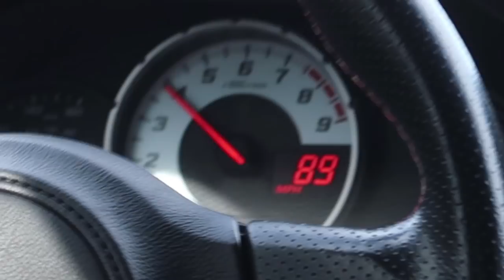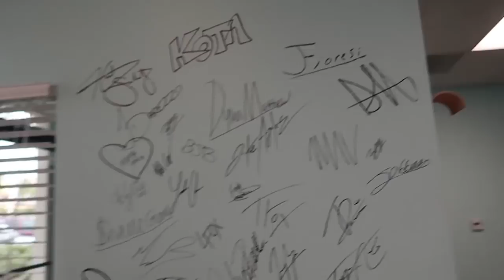the end of US...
Taylor and I are over... shes packing up her stuff for good... Shonduras comes over and we get ready to head to Dubai... next weeks vlogs are going to be lit...